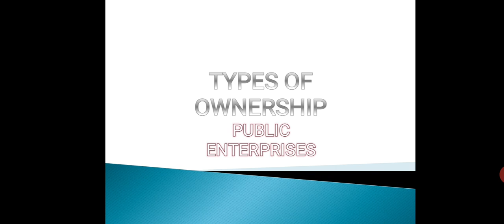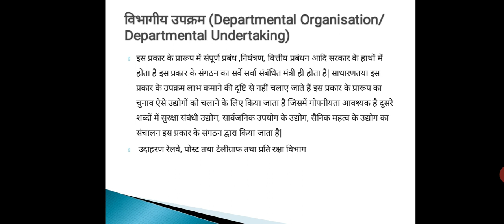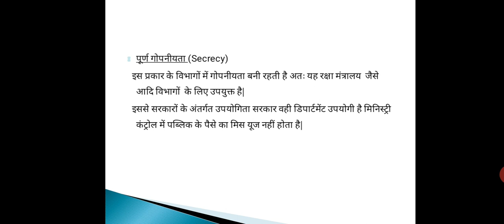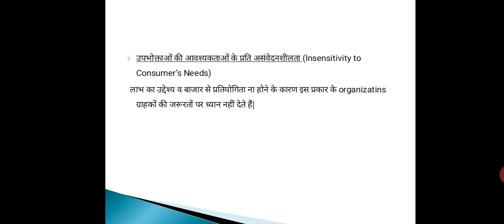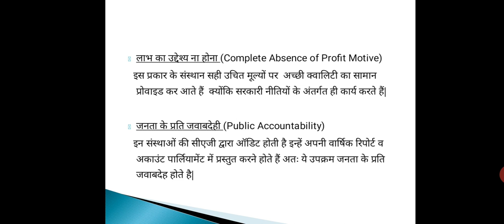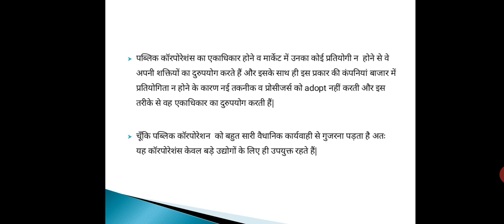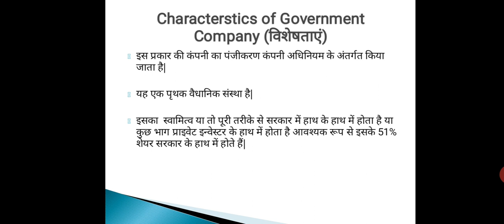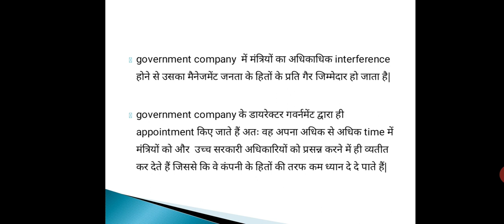EL 310 Principles of Management by Lajwanti Parwani Lecturer Mechanical GWPC Ajmer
Unit 1.3 Types of Ownership- Public Enterprises